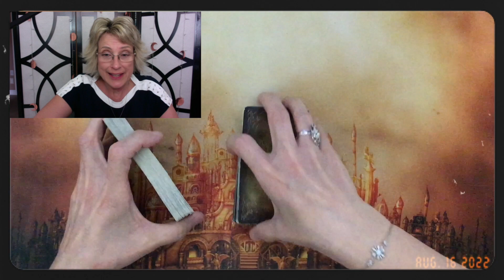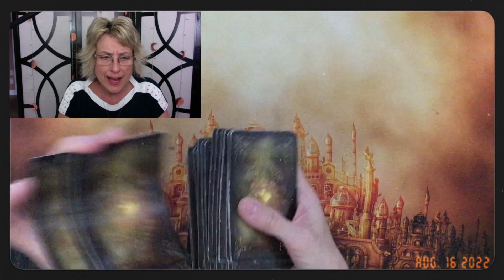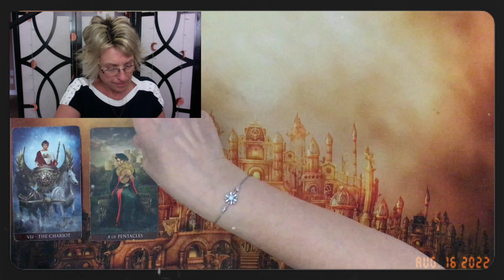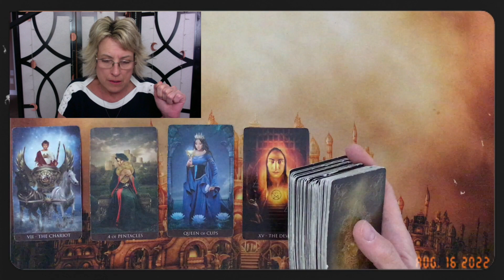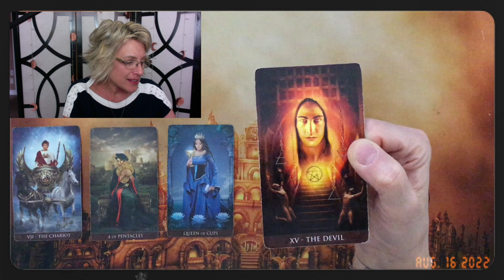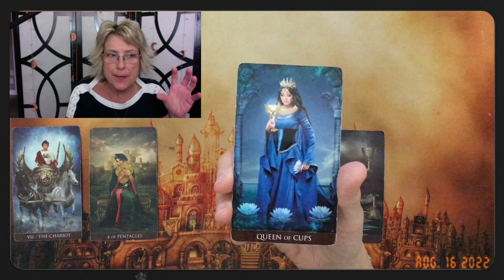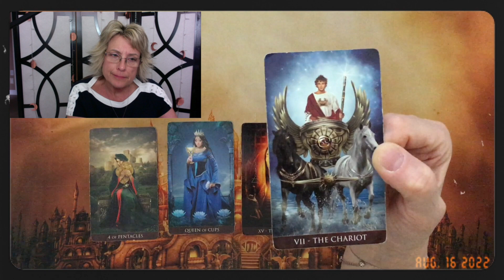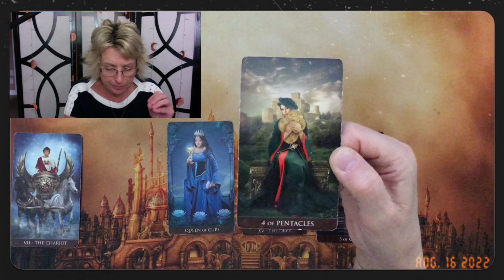Dilraba Dilmurat & Zhang Yixing (Lay Zhang) ~ Reading